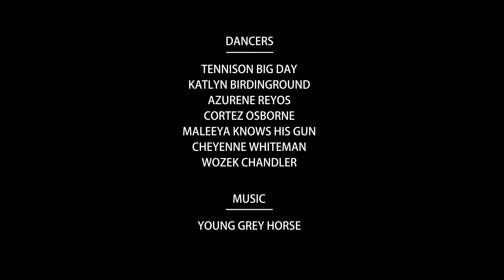Montana State University celebrates American Indian Heritage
Dancers perform on the Centennial Mall at Montana State University set to the music of Young Grey Horse.

Dancers:
Tennison Big Day
Katlyn Birdinground
Azurene Reyos
Coretz Osborne
Maleeya Knows His Gun
Cheyenne Whiteman
Wozek Chandler